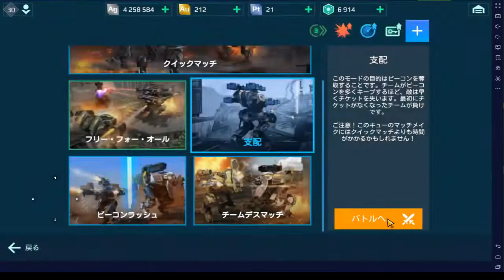warrobots倍速旧正月イベント②